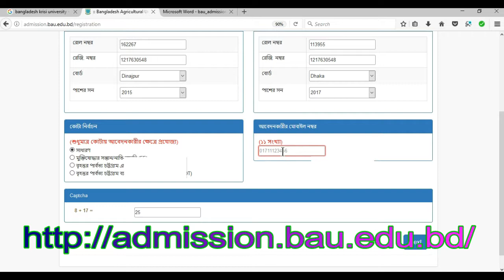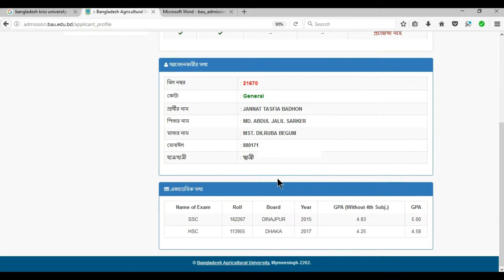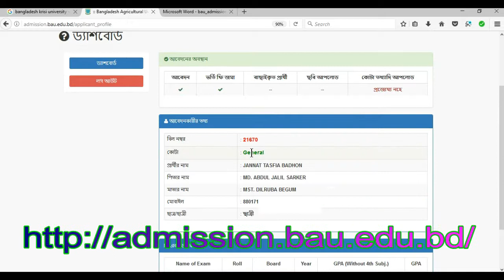Bangladesh Agriculture University BAU Apply 2017-18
Bangladesh Agriculture University Admission BAU Instruction 2017
In my channel, I will discuss the number of admission test forms. How to fill the admission test form itself can be filled in the house. Here I will show some more educational videos.